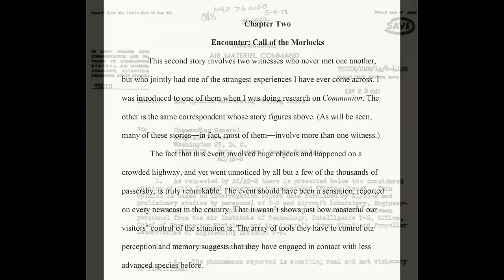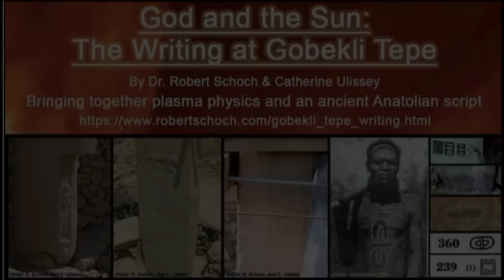Uncommon Vision: A Catastrophic Accident, a UFO, a Powerful Soul Journey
Matt Hendrick had a terrible accident, then an NDE where he was told NOT to go back. But he returned anyway to a new, radically changed life, then
an incredible up-close UFO sighting...and what a powerful story he has to tell!